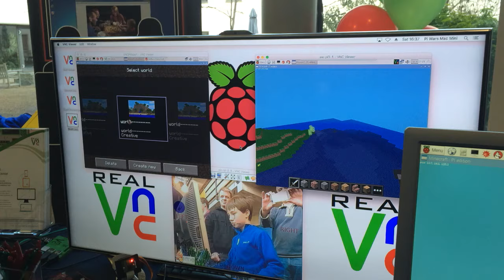Minecraft on Raspberry Pi running over RealVNC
At the PiParty on the Saturday I kept passing the RealVNC stand.
Since for most things I don't connect over a network and when I do I use Xforwarding on Linux or a combination of putty and Xming on Windows, so RealVNC wasn't that interesting to me.

At the end of the day I was just wandering around and took a closer look at the stand. Wait, what, this looks like Minecraft running over RealVNC.
This is a BIG deal.

Minecraft doesn't use X, which is the windowing system that put graphics on the screen on the Raspberry Pi.  Minecraft writes directly to the GPU and overlays it's graphics on top of what X is showing. Meaning if connecting remotely Minecraft just shows up as black box as it's not X.

To my amazement and delight RealVNC have worked on their magic and were showing Minecraft running over the network.
From chatting to them it's still a bit slow but on a Pi3 they told me a kid was playing it earlier in the day and didn't notice the lag so good enough to be used already.

RealVNC plan to optimise the code some more to make it even more fantastic and then make it looks like the plan is to make it available.
This will be a real game changer.  No longer will you need a dedicated screen for the Pi.
Just put it on  a network and connect in over RealVNC and you can do everything the Pi is capable of.

Potentially ideal for schools with their VGA monitors and locked down networks.
Give each Pi a fixed local IP with a lovely label on it. Put it next to the main computers with RealVNC client on them and then have the kids login to the fix IP of the Pi next to them.
No more problems with connectivity. All managed and easy to use.

This is a really short video but does show Minecraft running over RealVNC.
I'm a bit excited